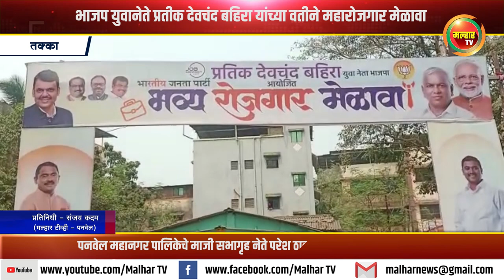भाजप युवानेते प्रतीक देवचंद बहिरा यांच्या वतीने महारोजगार मेळावा;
भाजप युवानेते प्रतीक देवचंद बहिरा यांच्या वतीने महारोजगार मेळावा; पनवेल महानगर पालिकेचे माजी सभागृह नेते परेश ठाकूर यांच्या हस्ते झाले उदघाटन !